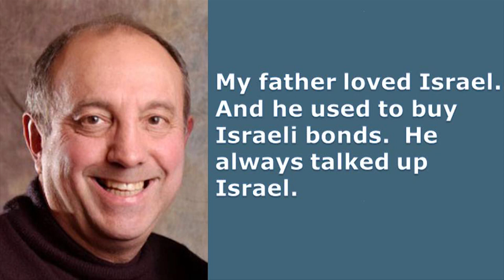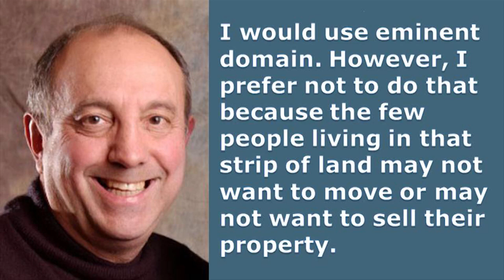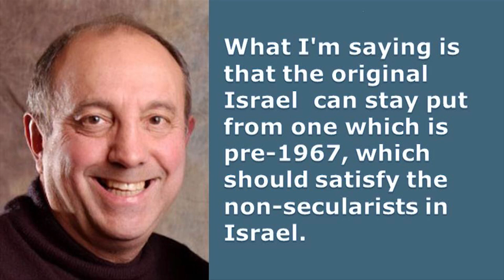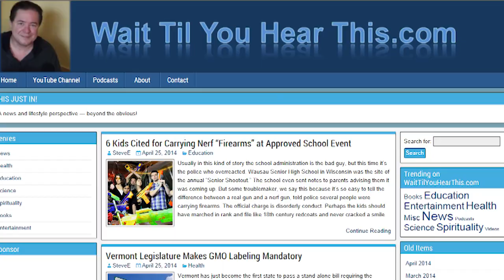House Candidate Proposes a "New Israel" in Texas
Allan Levene loves both Israel and his adopted country, the US. The Atlanta area resident, who is running for the Republican nomination for a Congressional seat, believes carving out close to 8500 square miles from coastal Texas, south of Corpus Christi, would mutually benefit both countries.